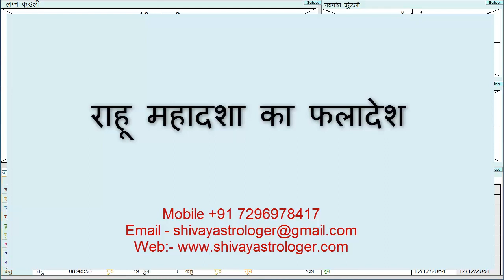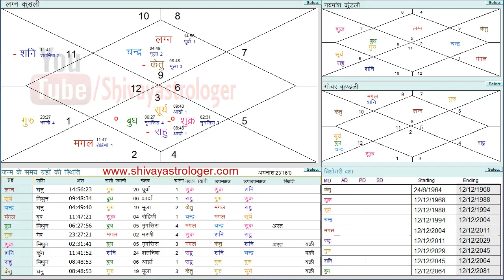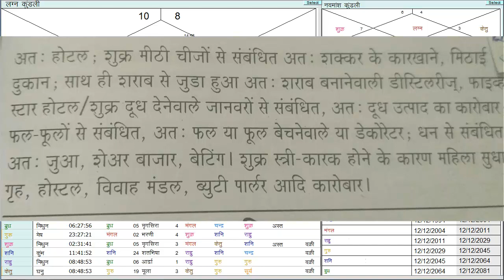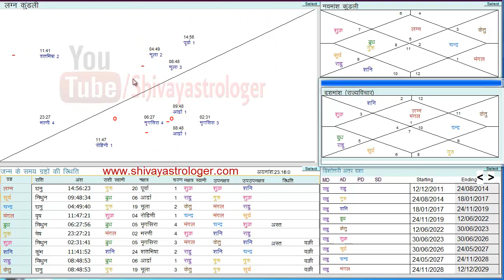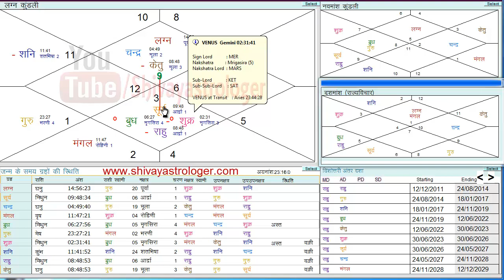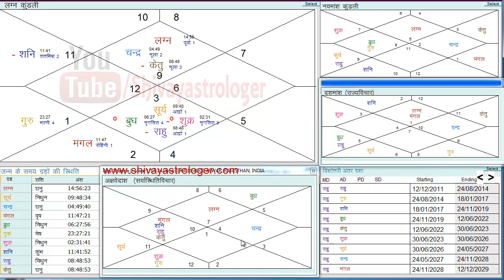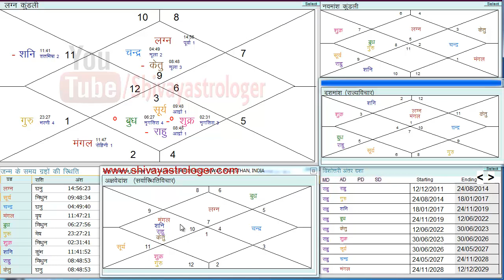Shivay Astrologer Kundali Vishleshan – 27, How to Predict Rahu Mahadasha | राहु महादशा का फलादेश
Shivay Astrologer Kundali Vishleshan – 27

Rahu mahadasha
Rahu mahadasha In Hindi
How to Predict Rahu Mahadasha
राहु की महादशा

kundali vishleshan kaise kare

Shivay Astrologer
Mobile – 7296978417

Shivay Astrologer Best
Shivay Astrologer Youtube
Shivay Astrologer KP Astrologer